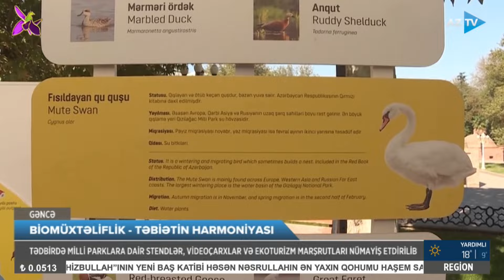Əfsanə Mehdiyeva ilə Region xəbərləri - 30.09.2024